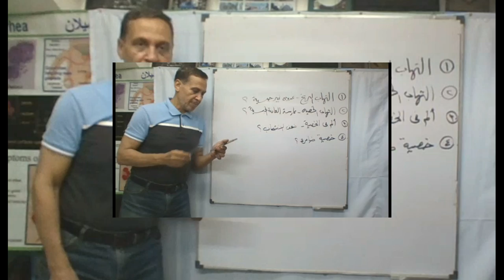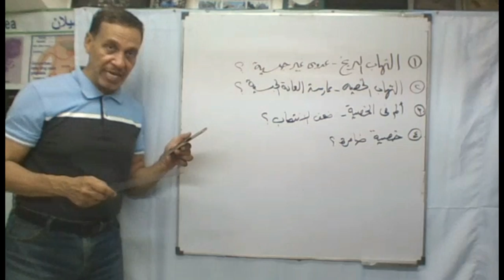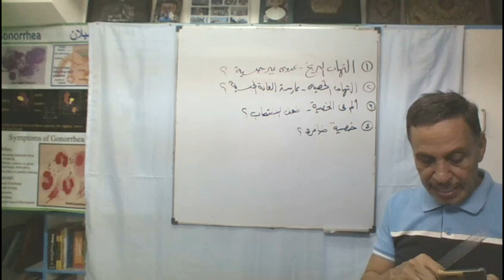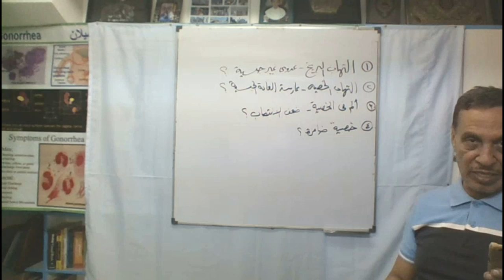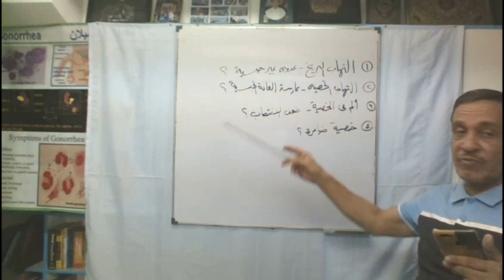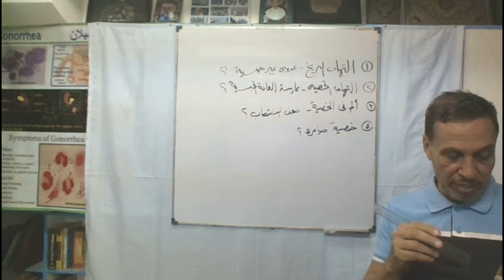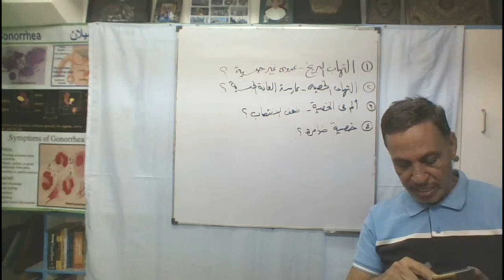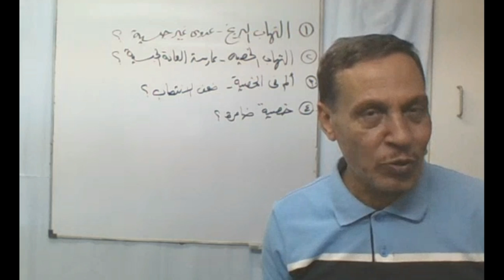أسئلة حول أمراض الذكورة: ألتهاب البربخ - ألتهاب الخصية - ضعف الأنتصاب - ضمور الخصية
مقال ألتهاب البربخ ، الأسباب والأعراض والعلاج
هل التهاب البربج - عدوى غير جنسية؟
ألتهاب الخصية مع أستمر العادة السرية ومشاهدة الأفلام الأباحية؟
ألم الخصية مع ضعف الأنتصاب؟
وجود خصية ضامرة هل يضر الجسم؟